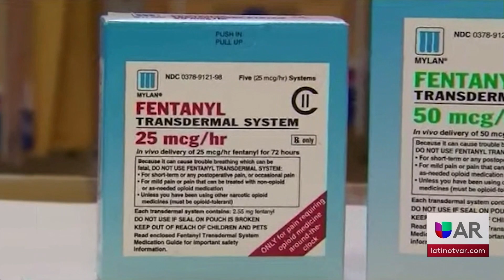Proyecto de Ley que Aumenta las Sanciones por Fentanilo presentado en Arkansas